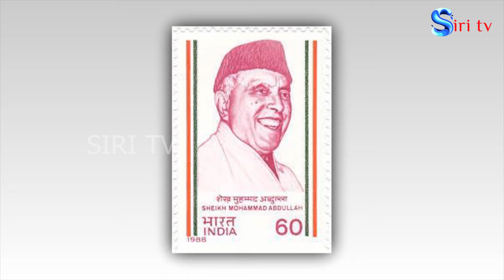Father and Sons who are Chief Minsters in INDIA..||SIRI TV